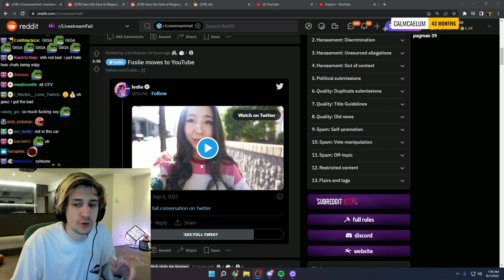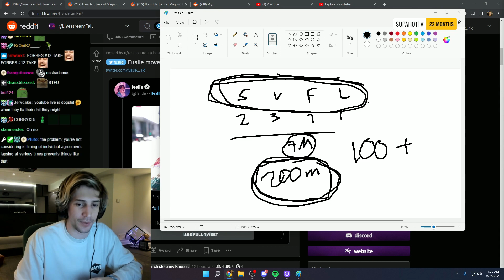xQc Thinks OTV Made A Big Mistake